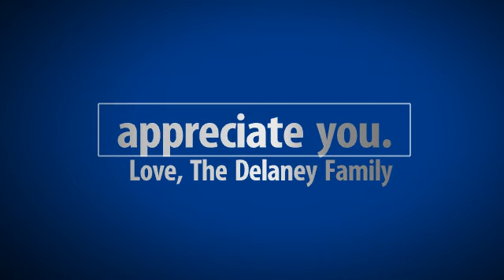Happy New Year 2012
Happy New Year To each and everyone of you. We appreciate and thank God for each and everyone of you.